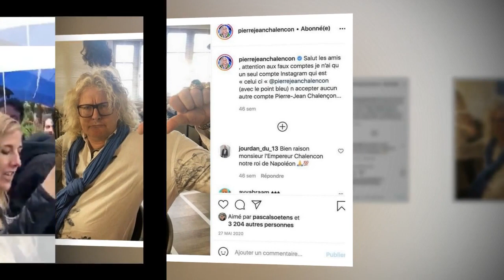Manif anti-masque : Pierre-Jean Chalençon, Jean-Marie Bigard et Francis Lalanne présents dans le cor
Manif anti-masque : Pierre-Jean Chalençon, Jean-Marie Bigard et Francis Lalanne présents dans le cortège